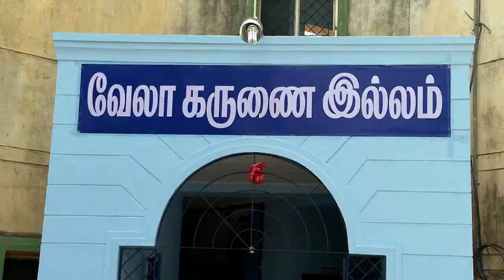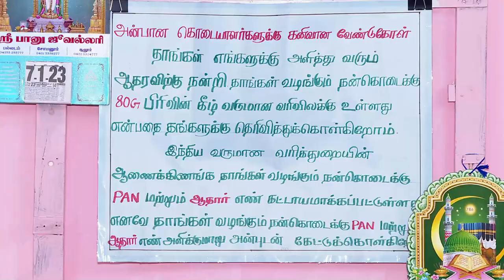திருச்சியில் நடந்த ஸ்ரீ பகவத் ஐயா அவர்களின் சிறப்புரை ..! - Sri Bagavath ஐயா